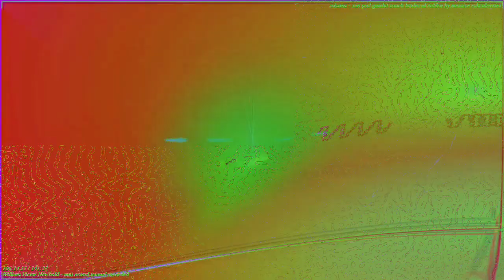[EPILEPSY WARNING] Movie 23 03 17 21h59m35s *Photosensitivity Warning*